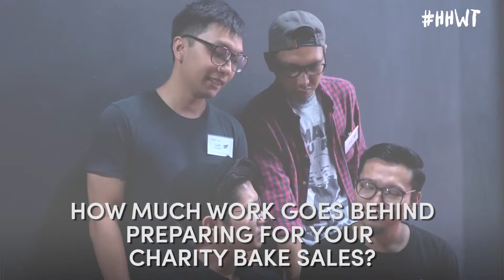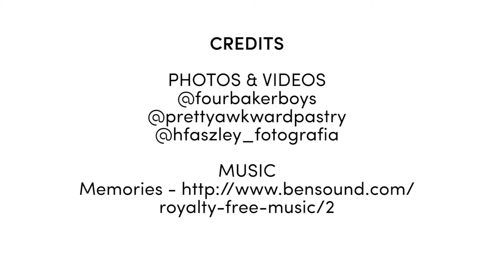Giving Back This Ramadan - FourBakerBoys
"Ramadan is a month of rahmah and rahmah begins with you." - FourBakerBoys
Here's an inspiring story of how 4 individuals came together to sell their bakes for charity ❤️